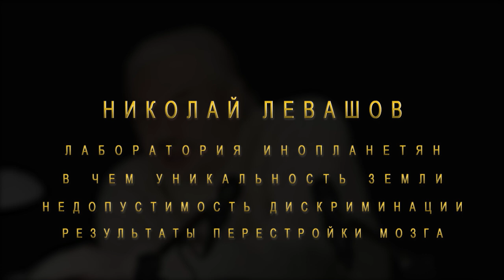✅ Н.Левашов: Лаборатория инопланетян. Результаты перестройка мозга. В чем уникальность нашей планеты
Н.Левашов отвечает на вопрос о секретной лаборатории инопланетян

✔ лабораторий по всему миру множество, но их как правило делают спецслужбы
✔ на нашу предку с материнских цивилизация прилетают на нашу землею чтобы выйти на уровень творения
✔ у людей на земле огромный потенциал, но нужно правильно развиваться
✔ качества разных раз и недопустимость дискриминации - все люди равны
✔ попытка получить гибриды из человека и инопланетянина
✔ кто на самом деле прилетает на космических кораблях с других вселенных
✔ прилетающие иерархи в состоянии не попасть в руки спецслужб
✔ созданная социально-паразитическая среда воздействует на человека с самого рождения
✔ результаты наблюдения за сотнями людей с перестроенными могами
✔ не зазорно получать за свой труд деньги
✔ какие нагрузки на человека при лечении
✔ этапы саморазвития
✔ причины язвы желудка и можно ли вылечить ее за две недели

Из выступлений Николая Левашова перед читателями 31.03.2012 г.

По многочисленным просьбам подписчиков и по согласованию с издательством «Митраков», издающим книги с разрешения автора и правообладателей с 2009 года, размещаем ссылку, где любой может купить типографские книги Николая Левашова и Светланы